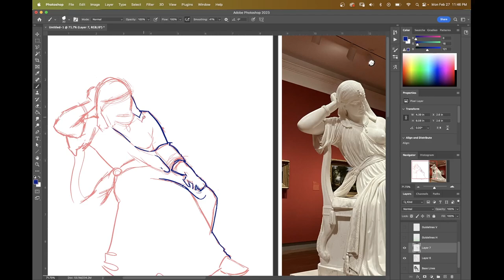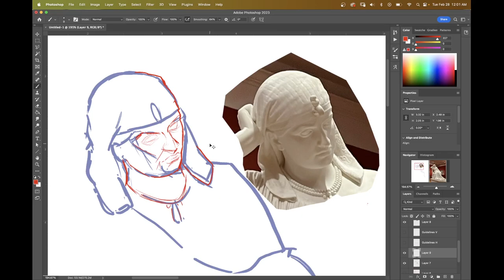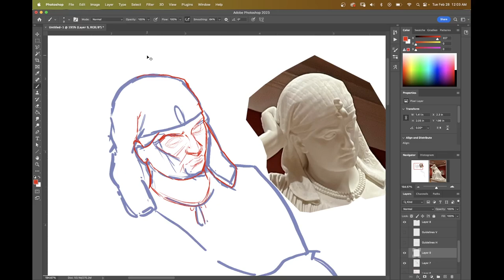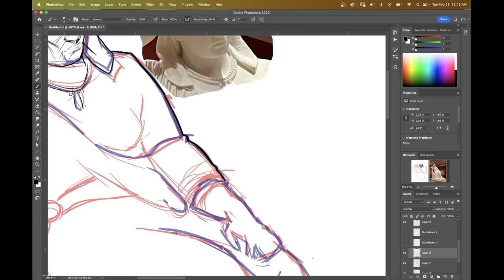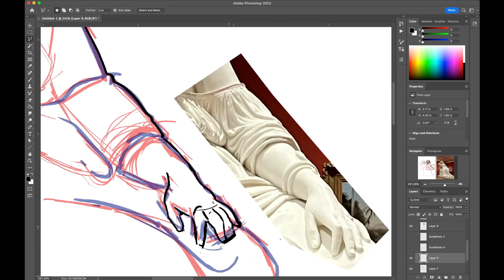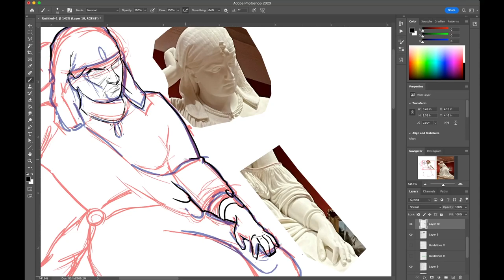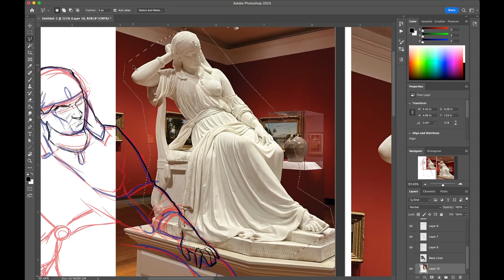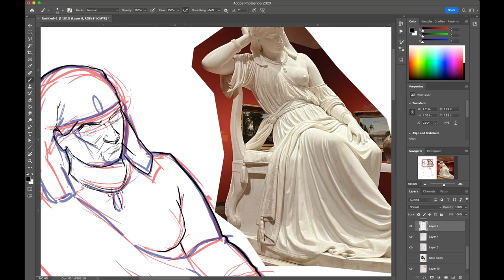Slow Paint- Cleopatra, Full Process 2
This is the second episode of a study I'm creating of Cleopatra, a sculpture carved in 1865 by William Wetmore Story, currently owned by the VMFA.
In this episode, I continue the process by refining my sketch and starting my linework.